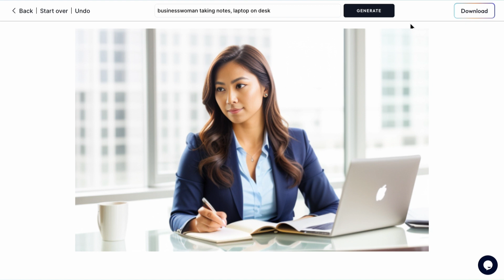Convert Illustrations into Real Photos with Pincel AI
Ready to take your vector art to the next level? In this tutorial, we'll show you how to turn your vector illustrations into jaw-dropping photorealistic images using the incredible power of Pincel AI!